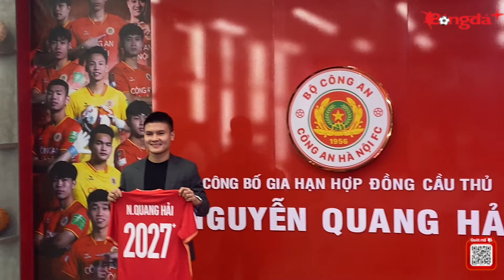Toàn cảnh Quang Hải ký hợp đồng mới, hướng tới trở thành huyền thoại của Công an Hà Nội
Quang Hải chính thức đặt bút ký vào bản hợp đồng gia hạn với Công an Hà Nội tới năm 2027.